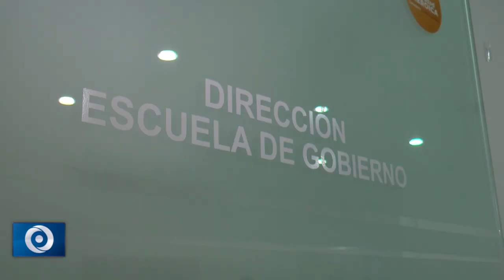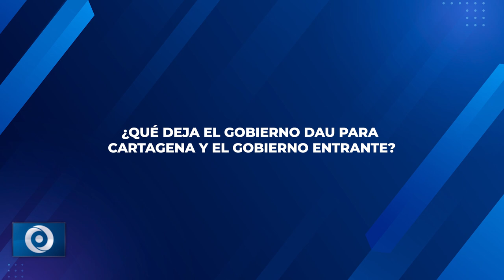Los avances y retos en materia de cultura ciudadana en Cartagena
AVANCES EN CULTURA CIUDADANA